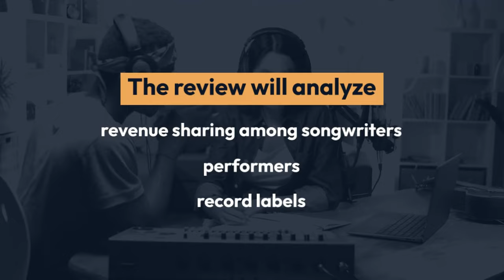Government Reveals Music Streaming Secrets - Here's What YOU Need to Know!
In today's world of music streaming, it's never been more important to ensure that the artists who create the music we all love are being fairly compensated for their work. That's why it's big news that the government is set to discuss music streaming royalties – and we've got everything you need to know about it. Firstly, what are royalties? Simply put, they're the payments made to artists for the use of their music. In the case of music streaming services like Spotify or Apple Music, this can be a complex issue, since payments are often made based on the number of plays a particular song gets. That's why the government's discussions on this issue are so important. According to reports, the government is looking at ways to ensure that artists receive a fairer share of the revenue generated by music streaming services. This could involve changes to the existing laws around royalties, or new regulations designed specifically for music streaming. Whatever the outcome, it's clear that this issue is one that music fans and artists alike should be paying close attention to. At the end of the day, music is about creativity, passion, and talent. By ensuring that artists are receiving the royalties they deserve, we can all help to create a more sustainable and vibrant music industry for everyone. So keep an eye out for updates on this important issue – and in the meantime, keep enjoying the amazing music that's out there.